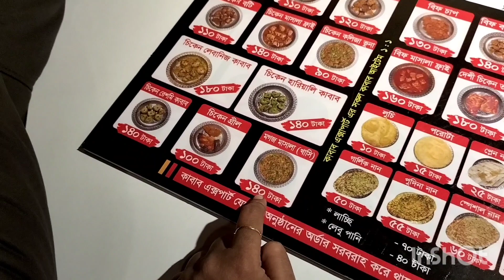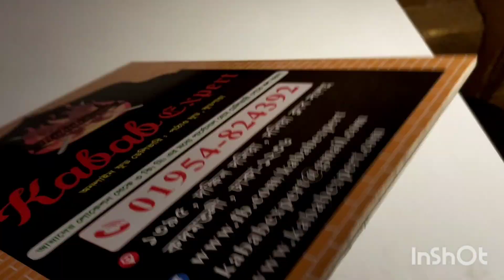শনিরআকরার কাবাব এক্সপার্ট। এত খাবার কিভাবে খাবো।